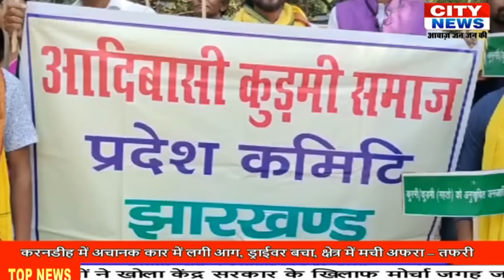CITY NEWS JSR 27 MARCH 2023